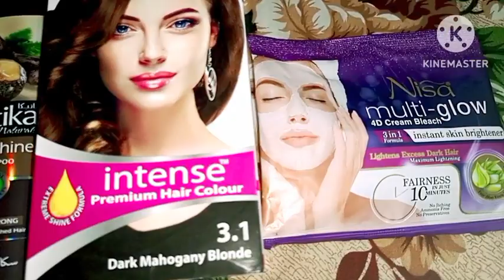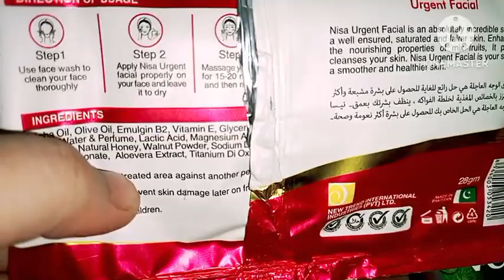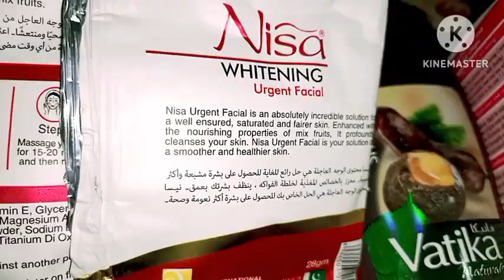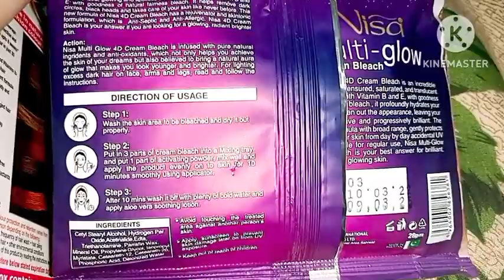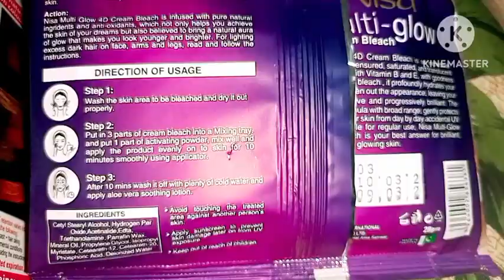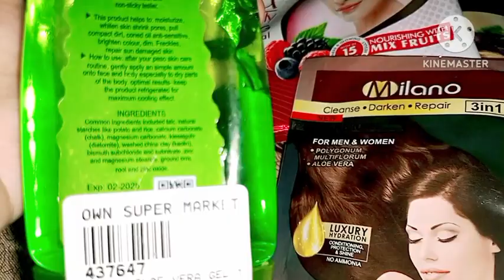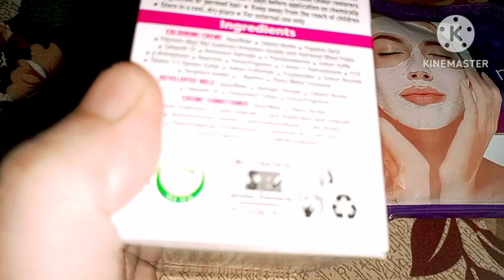Eid 2023 Preparation| instant hair dye and instant facial products